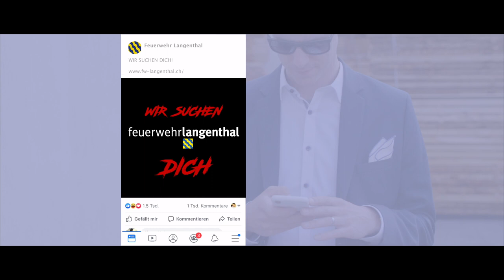Trailer Feuerwehr Langenthal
Trailer des Imagefilms der Feuerwehr Langenthal